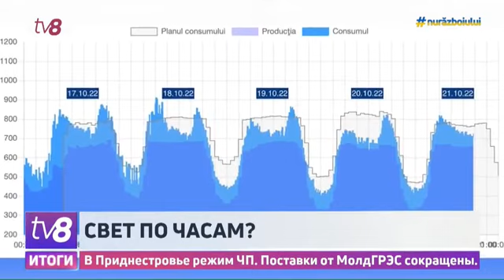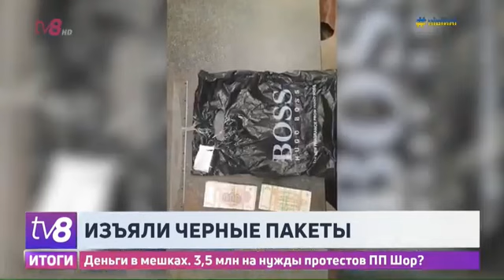Итоги: Дефицит электроэнергии /Поставщик просит экономить /В Кишинёве готовятся провокации?/22.10.22